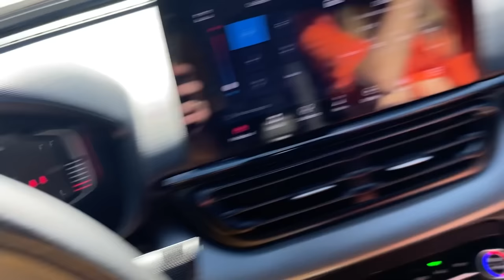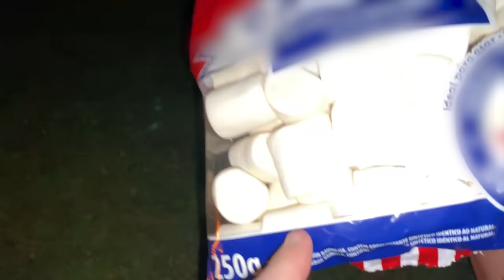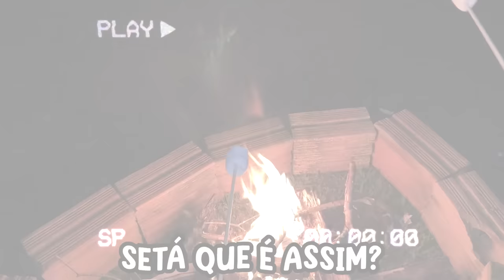Passei a NOITE em um ACAMPAMENTO na VIDA REAL